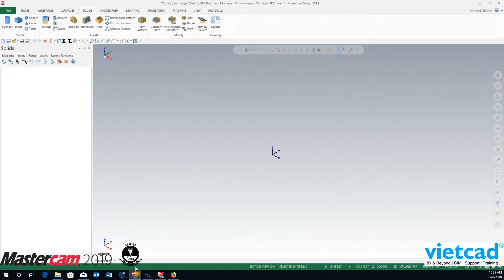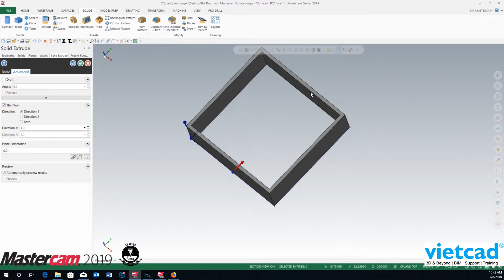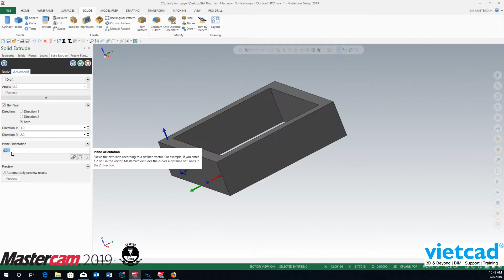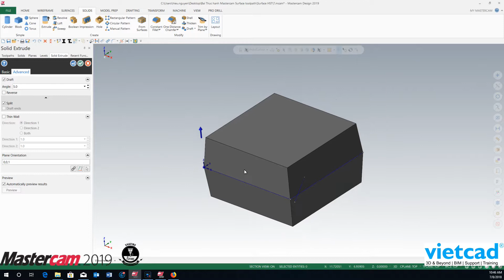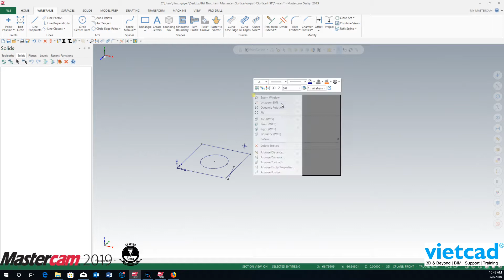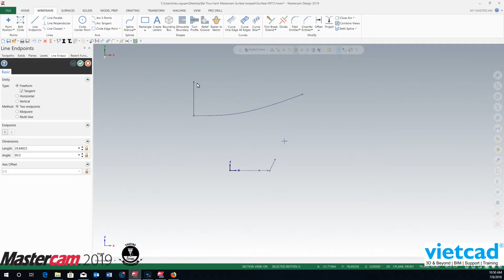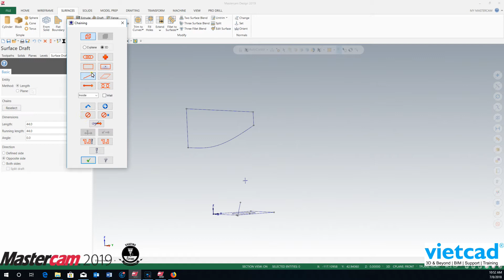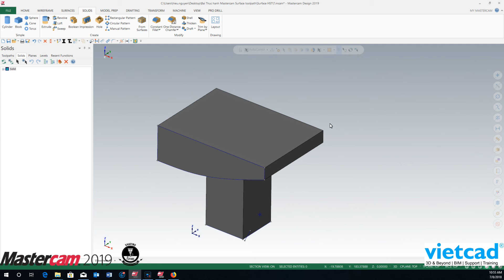Mastercam 2019 Extrude Surface